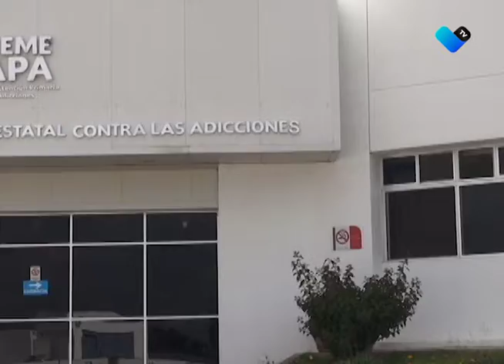Atenderán salud mental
En las próximas semanas se pondrá en marcha el Centro Municipal de Salud Mental encabezado por el Dr. Héctor Grijalva.